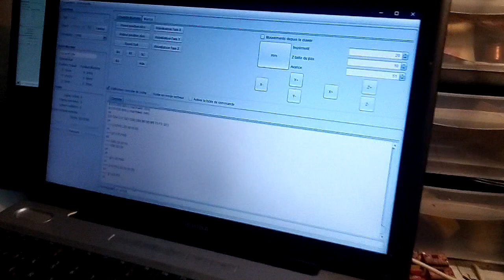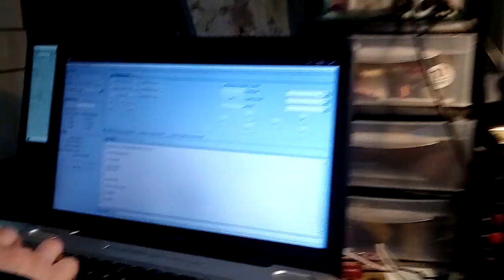Mini CNC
Premier déplacement Y pour tester le moteur et trouver la position des supports